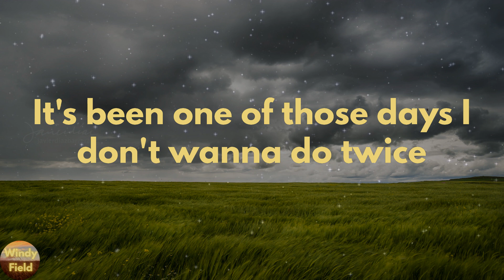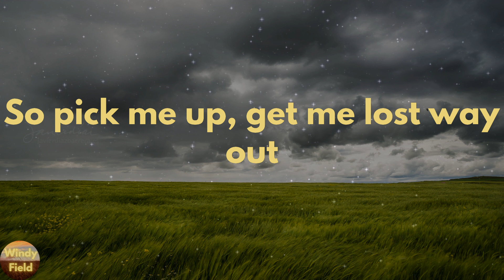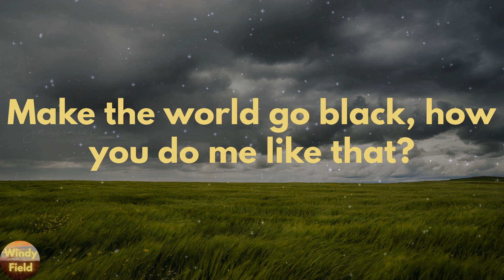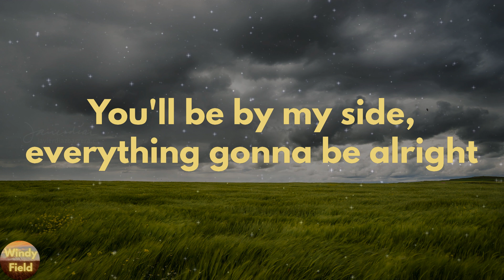Gabby Barrett - Pick Me Up (Lyrics)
Pick Me Up by Gabby Barrett lyric video

🔊Lyrics Pick Me Up Gabby Barrett:
It's been one of those days I don't wanna do twice
No matter what I say, it doesn't come out right
Any one of those nights will you slide me close?
'Til we're off the map and you're making me laugh
I don't care if we ever go home
So pick me up, get me lost way out
Down a back two-lane, little George Strait way
On up, get me outta my head
And out this town, and tell me no matter what
You'll be by my side, everything gonna be alright
Make the world go black, how you do me like that?
Wanna climb up in your truck, just pick me up
We could ride on past
Every one-light street
Watch the full moon crash
On some sunrise wheat
You can kiss me fast
And drive real slow
That old Chevy might take as long as it takes
You and Jesus will fix my soul
Mmh, yeah, just pick me up, ooh
Get me lost way out
Mmh, yeah, just pick me up
(Just pick me up)